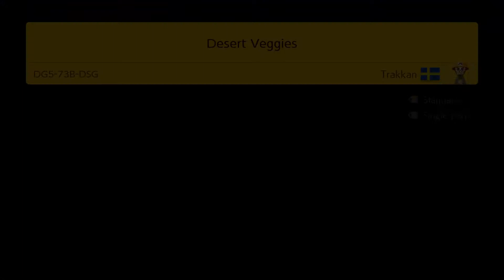Desert Veggies [Super Trakkan World] (Super Mario Maker 2)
"Desert Veggies" is a pretty hard lite kaizo with goombud tosses, shell tricks, and bob-omb twirling. At least (as expected from Trakkan) there are ample bro lives at the goalpost!